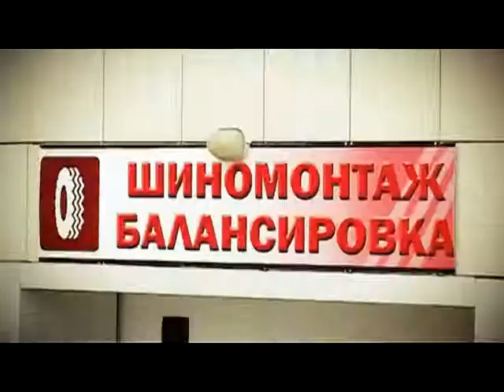Донецк, 2008, автоцентр "Detroit"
Пока ремонтировали мой автомобиль, я за несколько минут снял видеоматериал. И в знак благодарности сделал для друзей этот ролик. Сейчас этого центра уже нет.